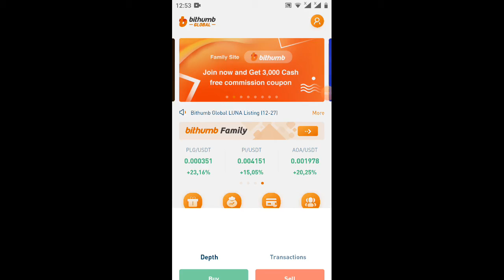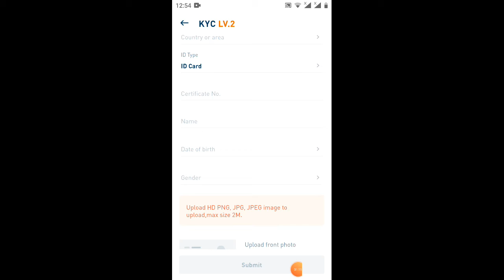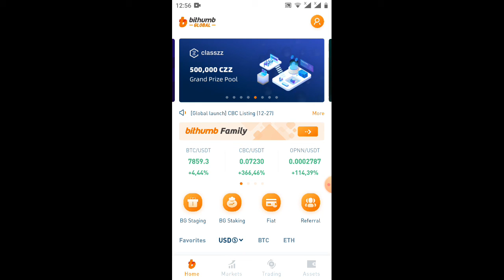hướng dẫn nhận 20 token CBC trên sàn bithum 1CBC=O.075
Link ĐK dưới videos hướng dẫn
 video hướng dẫn đăng ký sàn bithum
sđt kết bạn Zalo 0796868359